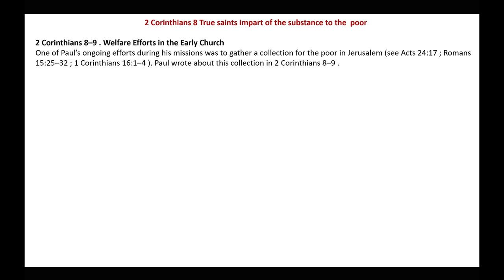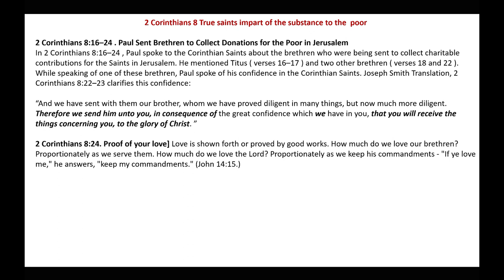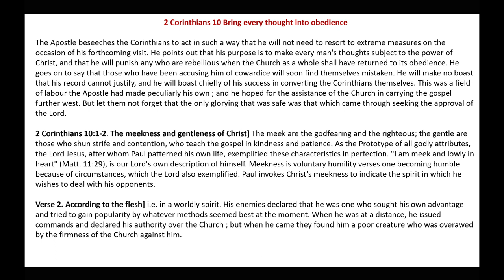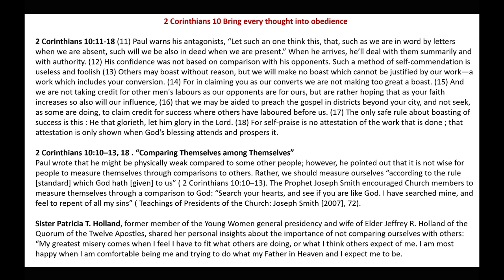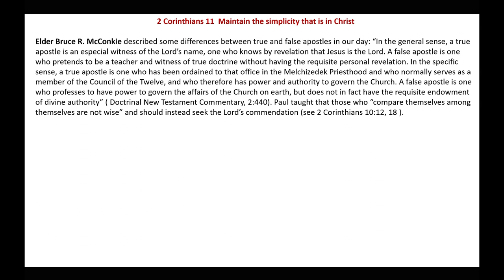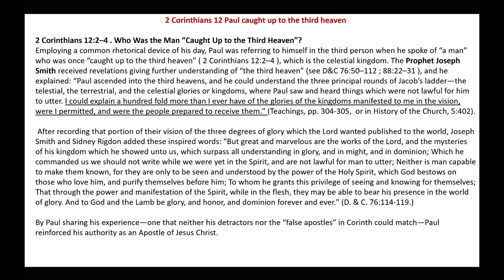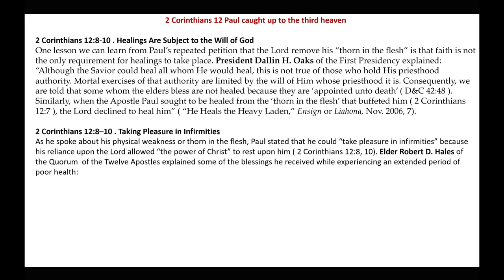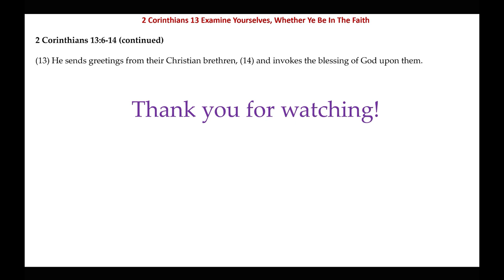Examine Yourselves, Whether Ye Be In The Faith | 2 Corinthians 8-13 | Michael S. Cluff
This presentation gives commentary and insights on 2 Corinthians 8-13